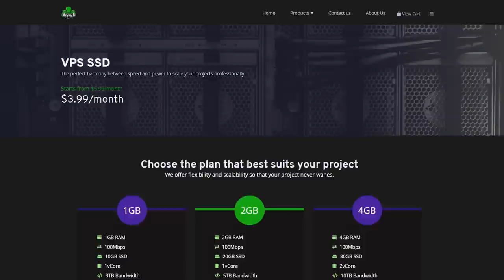Este es el mejor servidor no premium de minecraft: (1.8.x - 1.14.x) RANGOS GRATIS